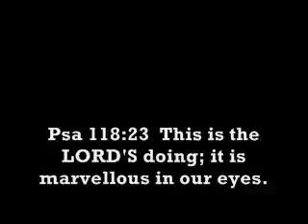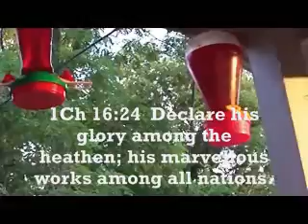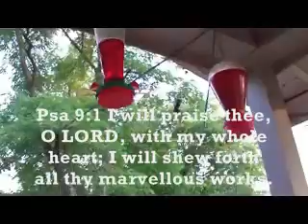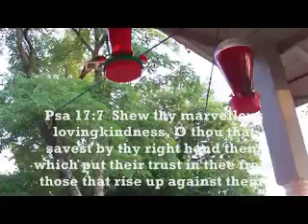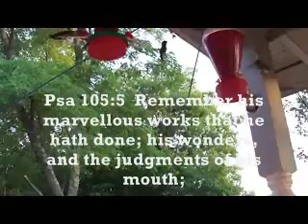Marvellous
Our GOD Does Marvellous Things